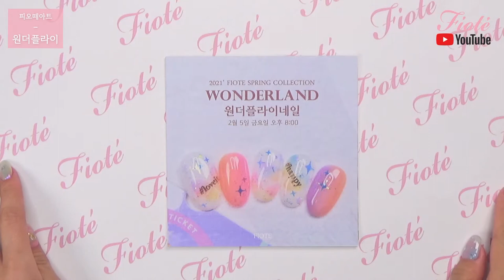[FIOTE] 원더랜드 활용! 그라데이션 나비아트! 다같이 해볼까요?